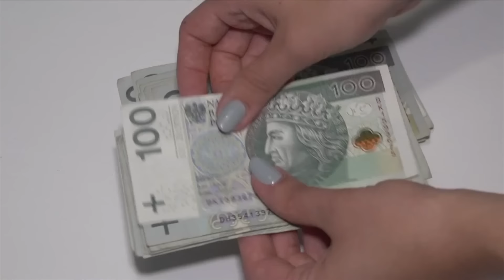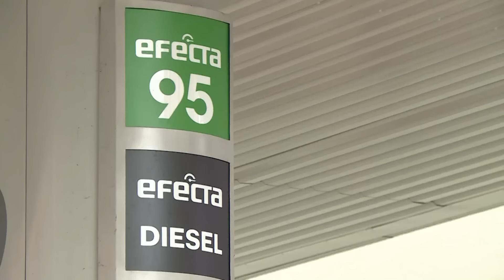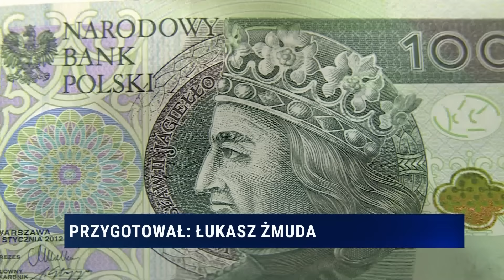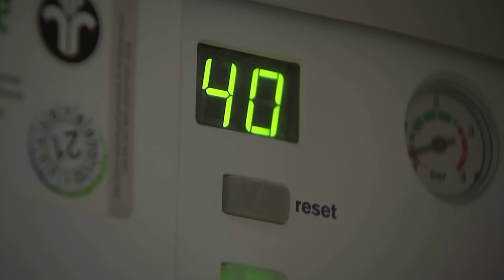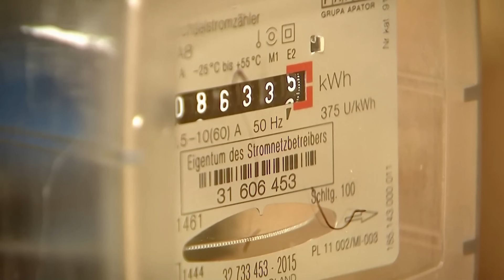Informacje Telewizja Republika 23-03-2024 godz. 13:00 | TV Republika